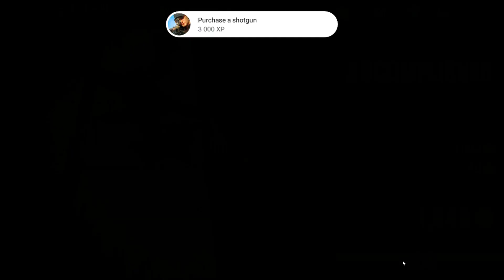NAJBRTUALNIEJSZE ZLECENIA jako SNAJPER | Sniper 3D Assassin: Fun Gun Shooting Games Free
NAJBRTUALNIEJSZE ZLECENIA jako SNAJPER | Sniper 3D Assassin: Fun Gun Shooting Games Free Sniper 3D Gun Shooter: Free Elite Shooting Games

KLIKNIJ POKAŻ WIĘCEJ...